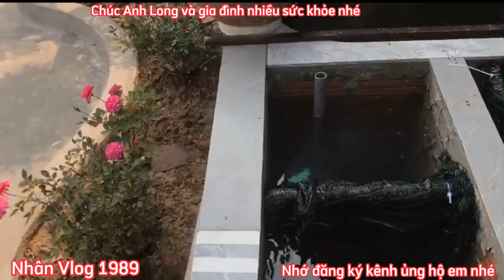Hồ Cá Koi 3 Khối Đẹp - Lọc 3 Ngăn + Bơm 10000l Nước Siêu Trong.Hồ Của Anh Long ở Nam Định.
Đây là mẫu hồ cá koi 3 khối đẹp.bộ lọc 3 ngăn Hiệu quả Nước trong cá khỏe Và dạng người.mọi người muốn làm hồ có thể tham khảo hệ thống lọc nhé.Em cám ơn mọi người đã đăng ký kênh và ủng hộ sản phẩm bên em nhé.chúc tất cả và gia đình nhiều sức khỏe nhé.😊😊😊😊